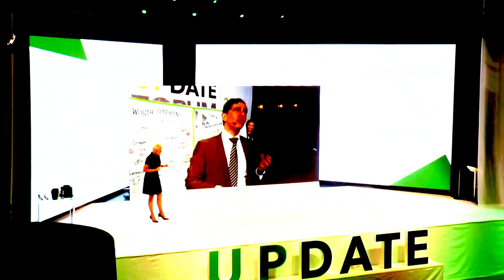UPDATE FORUM OF INSIGHT - Speakersforum